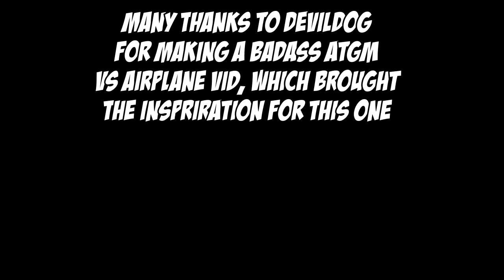SURFACE TO AIR MISSILE - ATGM VS. PLANES (War Thunder 1.59 Gameplay)